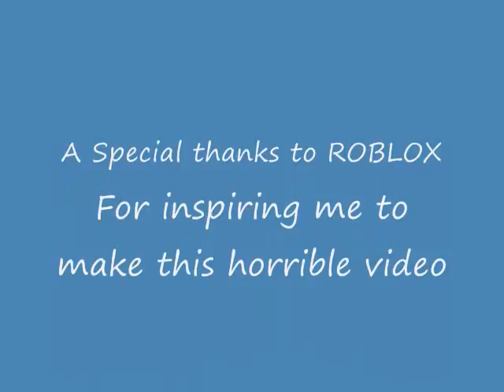Welcome to the Color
The three guys are now thriving for color. Jack shows a flash back of when he first got colored and how he did it. And Will is just perfectly colored while Noah wants color badly.